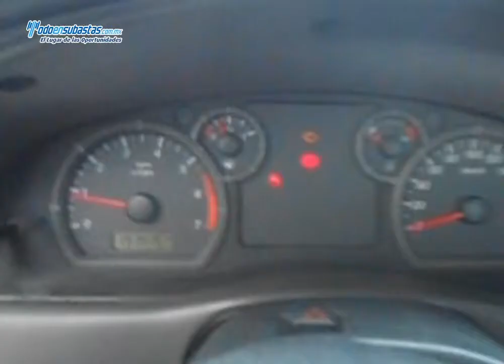FORD Ranger XL (JWE) A/A CD / 2008